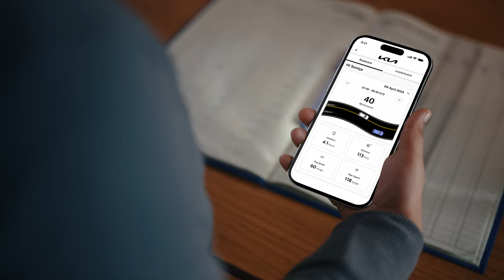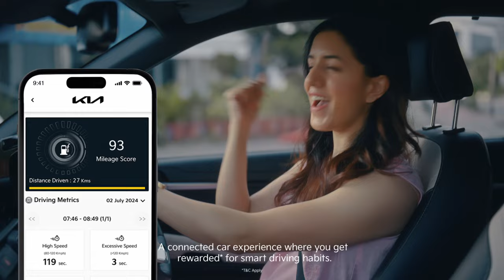Kia Connect App | The KiaInspiringDrive Program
It's time to get your smart driving habits rewarded!

Get your EcoScore, Mileage Score, and Safety Score analyzed in real-time on the Kia Connect App to enhance your driving habits and earn exciting rewards.

First Quarterly Championship Evaluation period begins from 1st July till 30th September 2024

Follow the link to know more about the initiative, and make smart driving, rewarding